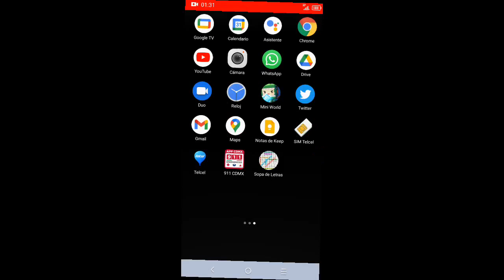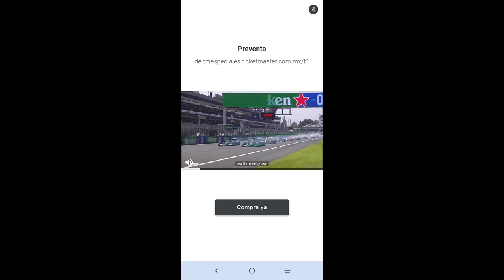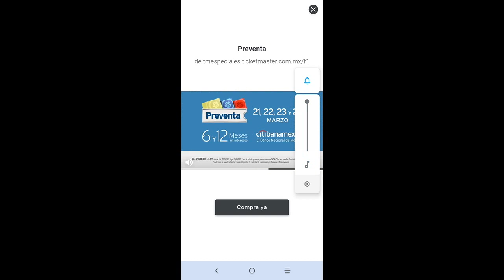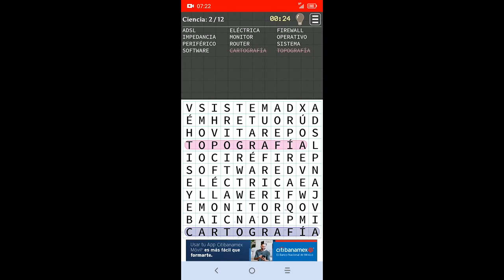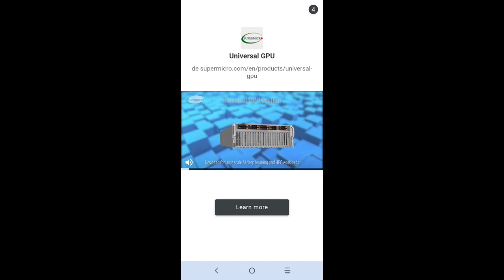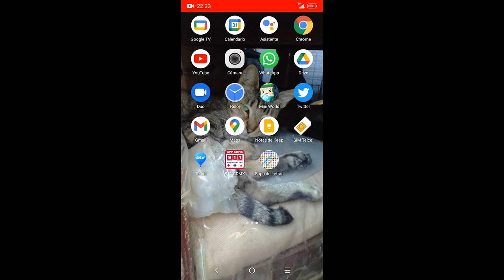Chapter I A world of letters, in an alphabet soup (Traducción: Capítulo I un mundo de letras).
Comment how good you are at alphabet soup I will give you a heart, my answer in this case is more or less good, although then there are rows or columns of words that are difficult to find You can give your answers in Spanish or English, although I don't have many comments and when you manage to comment if I read them, even if you think I don't and if I take time to answer, it's what I'm doing other things.(translation: comenten ¿Qué tan buenos son en sopa de letras?